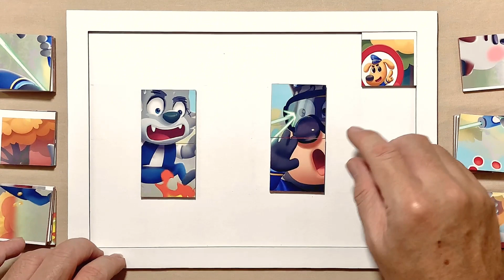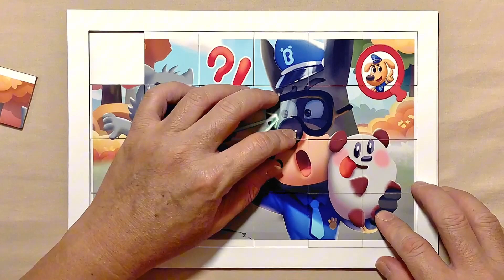Laser Pointers are not Toys | Sheriff Labrador | Puzzle for kids and for fun | Puzzle Lovers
Hello, Puzzle Lovers is with you and today we'll show you how to solve properly a puzzle called Laser Pointers are not Toys.